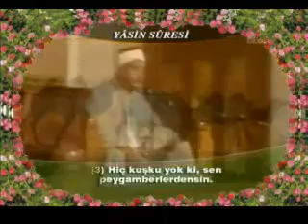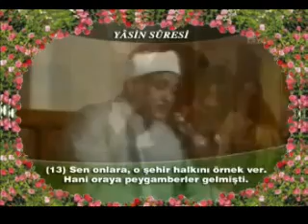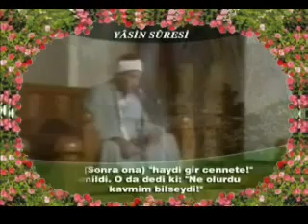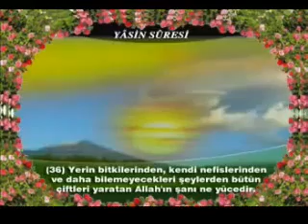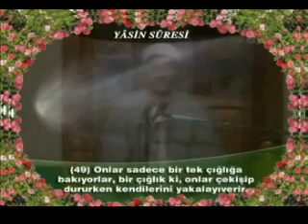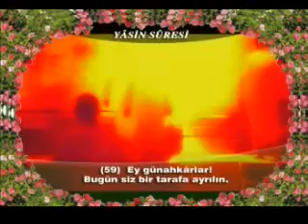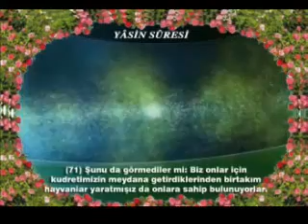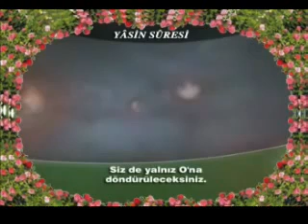Abdulbasid Abdussamed - Yasin Suresi/ Tamamı.